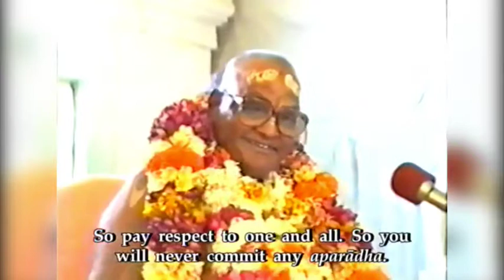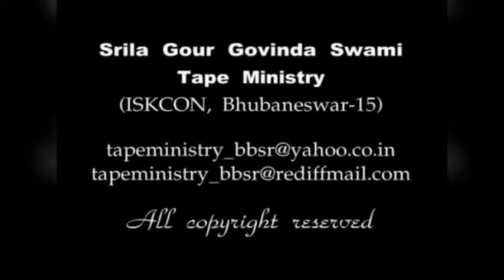You Cannot See a Sadhu Through Your Eyes [...]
Originally delivered as a morning lecture on the Śrīmad Bhāgavatam 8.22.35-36 Krishna Balarāma Mandir, Bhubaneswar, India — March 13, 1993 [excerpt]